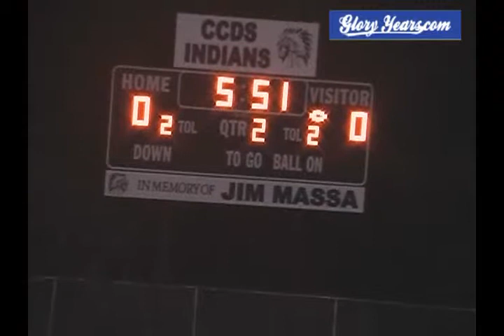up D181 OH Lockland 21 Cincinnati Country Day 0 2009 fb1 00